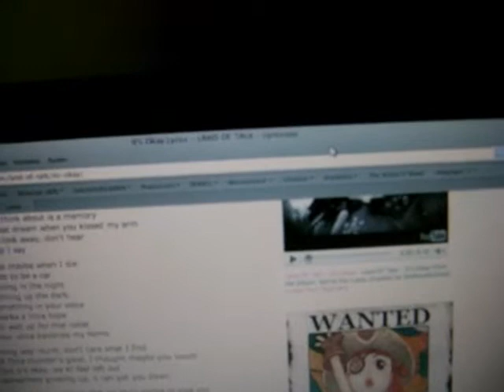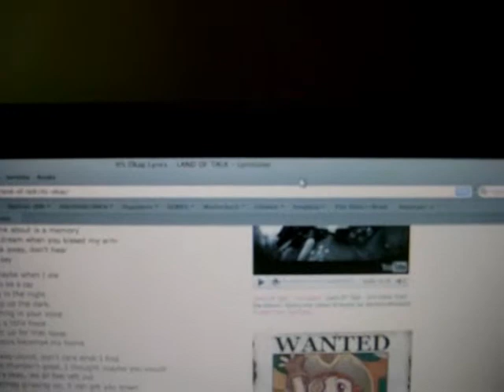landofmaria me singing!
land of talk - it's okay cover